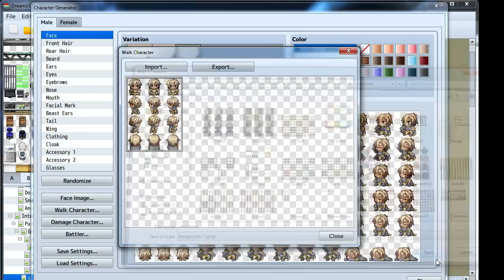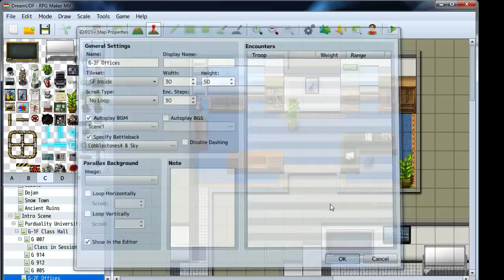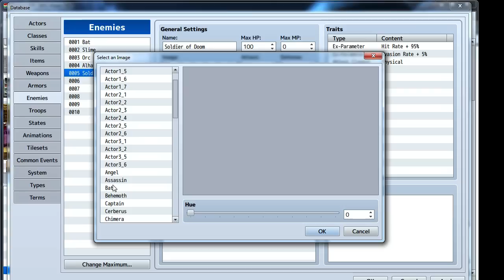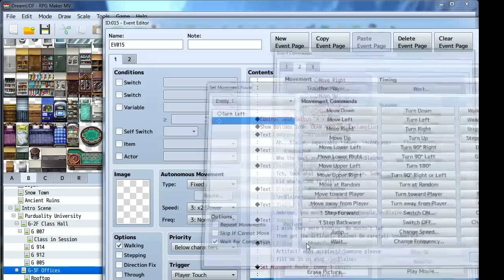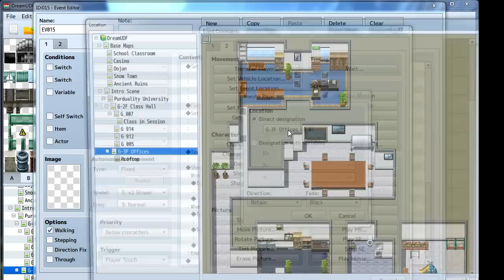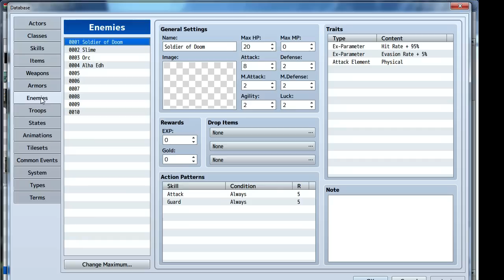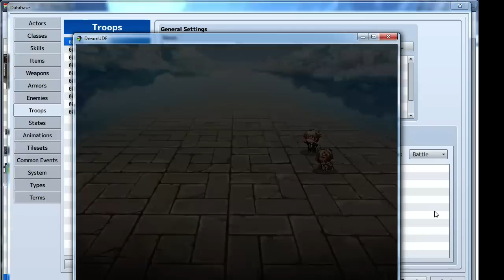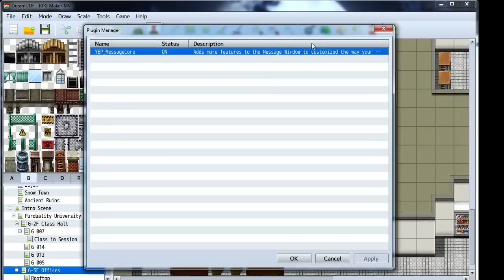Let's Stream RPG Maker MV [Day 1-Final]: First Fight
We finally get around to making the first major story event.